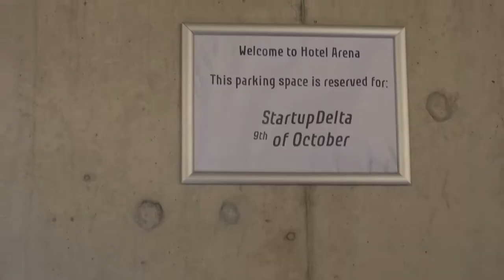9 oktober woensdag vlog